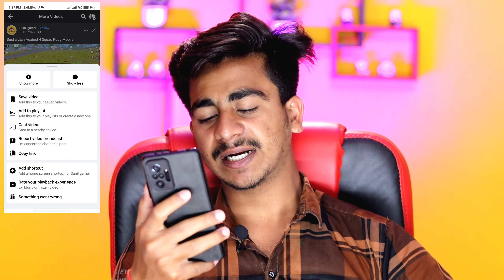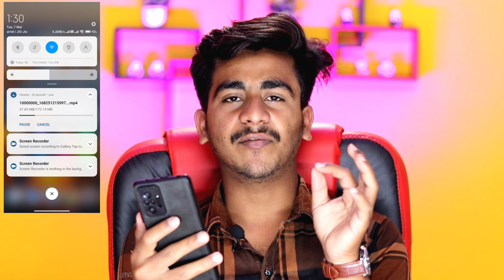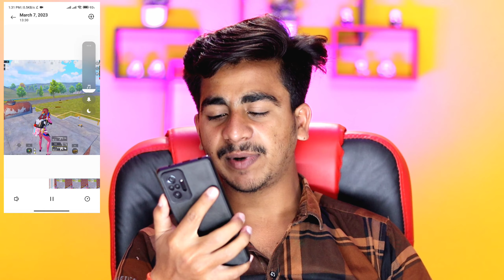How To Download Facebook Video In Gallery | Facebook Ki Video Download Kaise Kare | New Update 2023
Devesh Dwivedi
Technical Devesh

MY DSLR CAMERA
50MM LENS
​​CAMERA TRIPOD
MY MICROPHONE
​​​​TRIPOD FOR MOBILE
MY LAPTOP
MY GAMING KEYBOARD AND MOUSE
MY PHONE
GREEN SCREEN
WALL SHELF
BACKGROUNG LIGHTS
FLOWER ON BACKGROUND

facebook ki video download kaise kare
how to download facebook video witrhout any app
facebook video download kaise kare bina kisi app ke ?
फेसबुक विडियो डाउनलोड कैसे करे
डाउनलोड फेसबुक विडियो
facebook video download
facebook se video kaise download kare
facebook se video kaise download karen

Technical Devesh